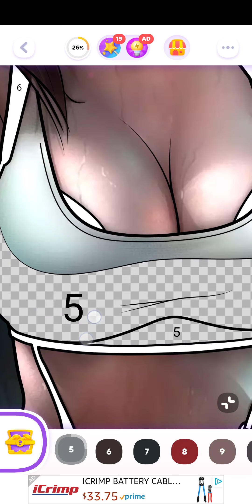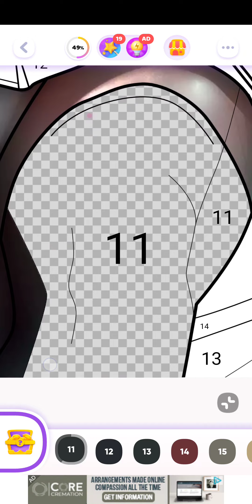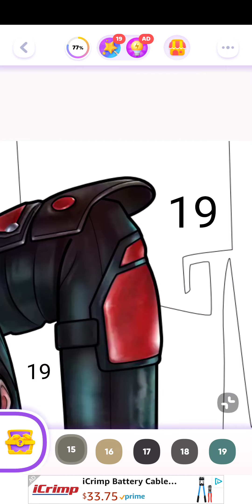color time, final fantasy, april 18th 2023, android